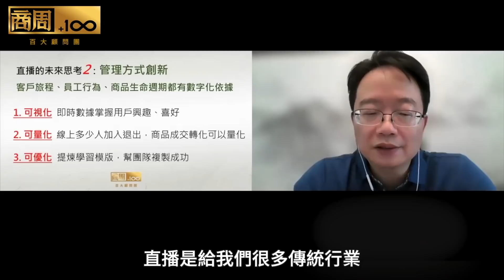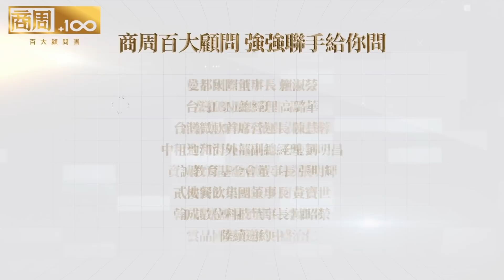CEO我挺你！商周百大顧問團不斷電直播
展望後疫情時代
如何加緊部署
把握彎道超車的機會？

現在，就是進化的最佳時刻！

商周和百大顧問團一起挺你
每天關鍵一問
帶你看未來、想策略
贏在起跑點！